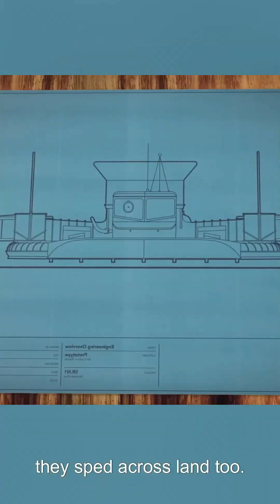Britain's Forgotten Flying Giants: Why Did These MASSIVE Hovercrafts VANISH?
They carried 60 cars and flew at 130 km/h, yet they vanished! Discover the incredible story of Britain's massive, futuristic hovercrafts—and the fuel-guzzling secret that grounded these engineering marvels forever. Should they make a comeback